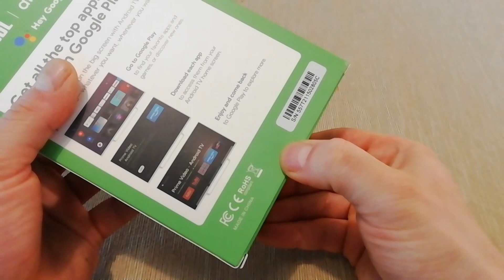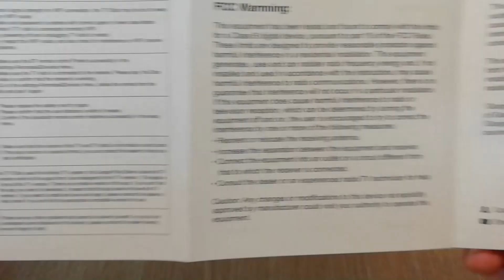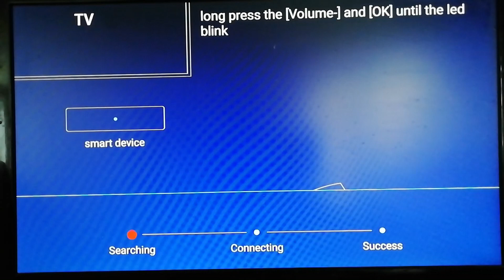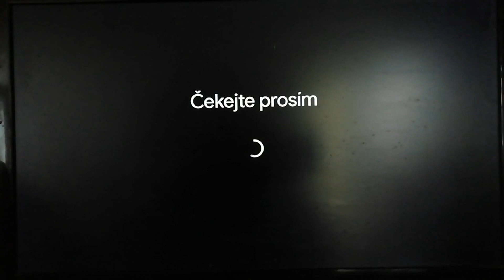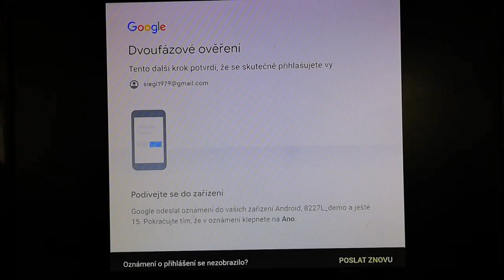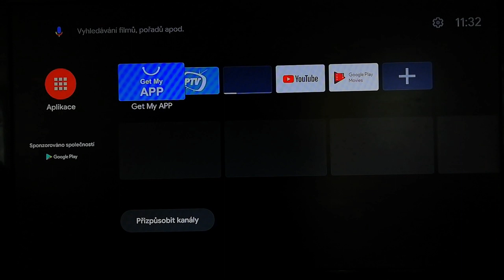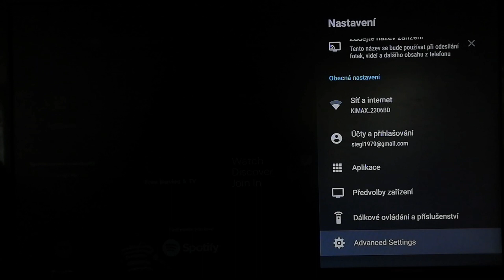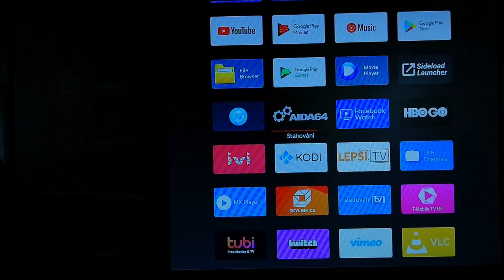Mecool KD1 Android 10 TV 2GB RAM 16GB ROM Amlogic S905Y2 - unboxing